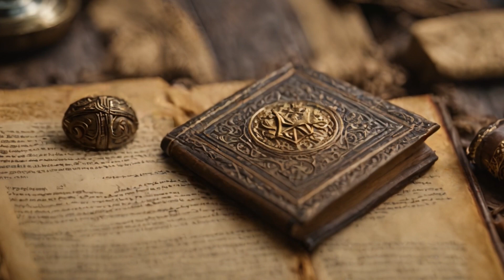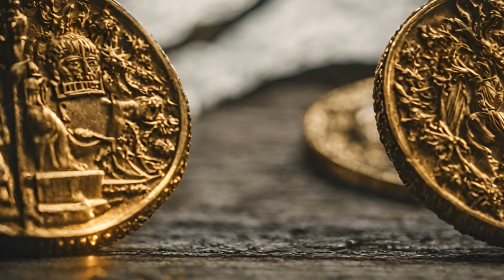Історія України 📜 | Утворення Київської Русі. Ігор Оюрикович (879-945).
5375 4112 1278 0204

    Як нам вже відомо, Ігор – син Рюрика, що став князювати не після досягнення повноліття, а лише після смерті князя-регента, приблизно у тридцать три роки. Проте успіхи Ігоря не були такими значущими, як досягнення Олега. Своє правління «молодий» князь розпочав із придушення повстань древлян та уличів. У Ігоря з’явилася нова проблема – кочові племена зі сходу – печеніги. У девйятсот пʼятнадцятому році з ними укладено мирну угоду, проте печеніги, досить активно підтримувані Візантією, уже у девйятсот тридцятому році поновили набіги на Русь. У свою чергу, Ігор поновив морські походи у Візантію. Девйятсот сорок першого року флотилія із тисячі лодій безперешкодно увійшла до Босфору у надії на те, що візантійський флот буде у поході проти сарацинів. Проте плани русів стали відомими імператору Візантії, і грецький флот було повернено заздалегідь. Оборонці Константинополя прийняли бій, маючи на озброєнні так званий «грецький вогонь» – легкозаймисті речовини (нафта, сірка тощо), що не можна було погасити водою - який виприскувався з бронзових труб прямо на київські судна. Оцінивши невигідну диспозицію та несучи значні втрати, Ігор вирішив відступити та отримати бажану здобич з узбережжя Малої Азії. Візантійські полководці ж мали свою думку щодо руського флоту і гнали його, поливаючи вогнем, до самої Керченської протоки.
Реваншував Ігор у девйятсот сорок третьому році. Цього разу частину війська було десантовано на узбережжя поблизу Константинополя. До речі, сама армія Ігоря складалася з варягів, полян, кривичів, тиверців та найманців-печенігів. Візантійці, побачивши піші та морські війська, вирішили не спокушати долю і одразу запропонували мир.
 Після успіху у Візантії Ігор направив свою міць на каспійського союзника греків – Кавказьку Албанію. Спустошивши столицю й інші великі мусульманські міста, у тому ж році, русичі зі славою та великою здобиччю повернулися додому, а їх вплив у Прикаспії зріс.
  Здобуваючи вплив далеко за межами Русі, Ігор втрачав свій вплив на народи всередині країни, зокрема на волелюбних древлян. Збільшення данини суттєво бентежило їх, проте суперечки із київськими збирачами вирішувалися хоч і не мирним шляхом, але у межах здорового глузду. І саме вихід за рамки, втрата почуття міри і спричинили вбивство князя Ігоря. Досить жорстоке вбивство, якщо знову ж таки вірити «Повісті минулих літ». Повернувшись із Каспійського походу, Ігор вирішив сам зібрати підвищену дань з древлян. Раніше це була прерогатива його воєводи Свенельда. Переконавши древлян за допомогою своєї дружини віддати необхідні кошти, Ігор попрямував до Києва, але, відпустивши більшість свого війська, повернувся до Іскоростеня – головного міста древлян, аби зібрати данину для себе особисто. Це викликало обурення у древлян на чолі з їх ватажком Малом, і вирішили вони покінчити з цим свавіллям. Ось як описує це «Повість…».
  А візантійський історик Лев Диякон змалював картину цього вбивства більш детально. Ніби Ігоря прив’язали до двох дерев, що були силоміць притиснуті до землі, і відпустили їх, розірвавши князеве тіло на шматки. Проте похований був Ігор із князівськими почестями. Слово «честь» було відомо і у ті буремні часи…